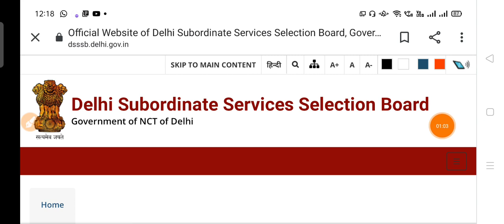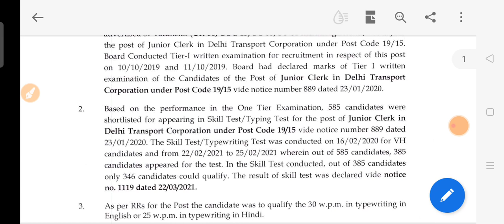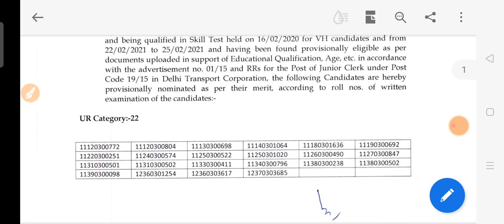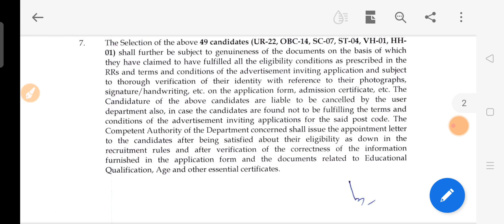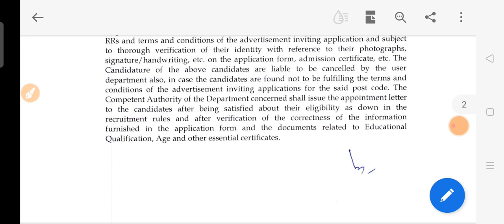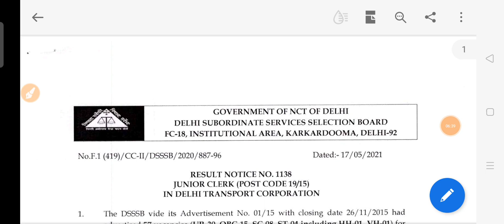Dsssb Junior Clerk Post Code 19/15 Result Out with cut off ऐसे चेक करे अपना रिजल्ट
In this video we will know the Result out of Post code 19/15 junior clerk  result  out official notice

Dsssb advt no 19/15 Post code junior clerk result out with cut off

dsssb junior clerk
dsssb result out
post code 19/15
#19/15result out
Primary assistant teacher result out
cut off 19/15
# result out
Junior clerk post code 19/15

DSSSB PGT TGT Teachers & Other Recruitment
Points covered -
dsssb exam
dsssb exam preparation
dsssb exam kab hoga

Points covered
dsssb photo update